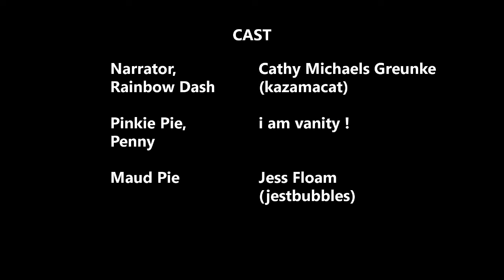The Master Mev: Chapter 16 - Penny (Audiobook Reading)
This video is an audiobook reading of Chapter 16 for my My Little Pony Rainbow Dash fanfic, The Master Mev. See below for more details.

The Master Mev:
Rainbow Dash becomes a master magic-eating vampire, forms her pack, and works on managing magic with her new role. Friends help out of course. It's actually kinda awesome, all things considered.

Crew:

Written and Directed by Cathy Michaels Greunke

Please let us know if you enjoyed the reading.